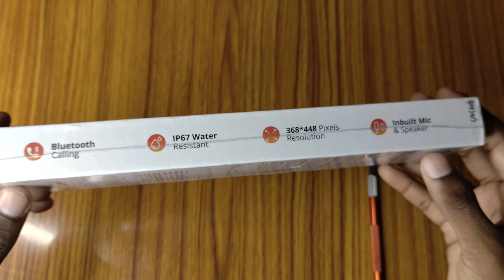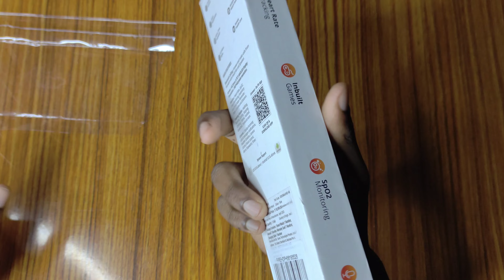Fire-Boltt SUPERNOVA Smartwatch Unboxing and Review | Best smartwatch under rs 2000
Fire-Boltt Supernova Smartwatch Review & Unboxing!! Best Budget Smartwatch in 2024 - Best Smartwatch Firebolt Supernova smartwatch - Best Smartwatch Under 2000 Rs

Fire Boltt Supernova Smartwatch Features and Specifications
Fire-Boltt Ring Plus has a 1.78-inch Square AMOLED Display with a resolution of 368x448 pixels. It has IP67-rated and water-resistant. The Fire-Boltt SuperNova smartwatch offers a battery life of up to five days and comes with a rechargeable battery. The smartwatch also enables SpO2 monitoring and heart rate tracking. This Fire-boltt Supernova Smartwatch is packed and also comes with features such as an alarm, stopwatch, weather updates, sedentary and more. Fire-Boltt Gladiator smartwatch has 123+ sports modes and more than 200 watch faces.

Fire-Boltt Supernova Smartwatch Feature & Specification
- Bluetooth calling
- 1.79” Square AMOLED Display
monitor
- 123+ sports modes
- 200 + cloud-based watch faces
- IP67 waterproof
- Up to 7-day battery
- Voice Assistance
- Weather report

In this video, we will showcase the Fire-Boltt Supernova smartwatch's Complete Features and specifications along with Unboxing and Hands-on Review!

Ncs Credit:-
NCS